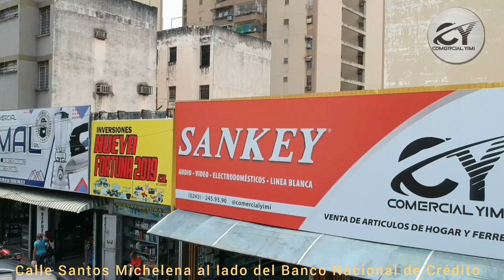Comercial Yimi en Maracay